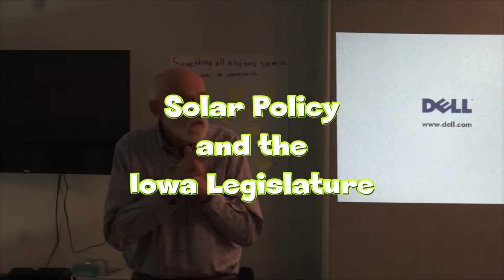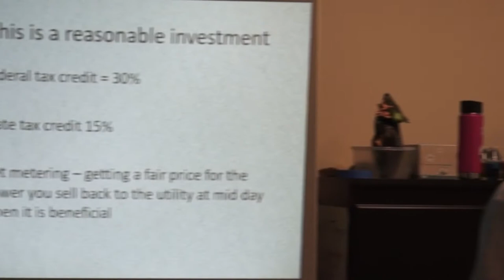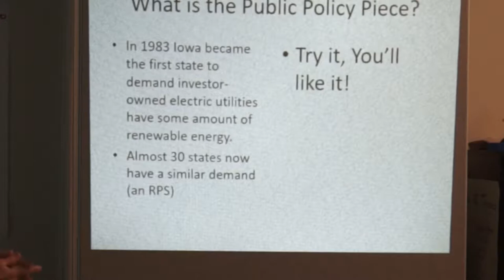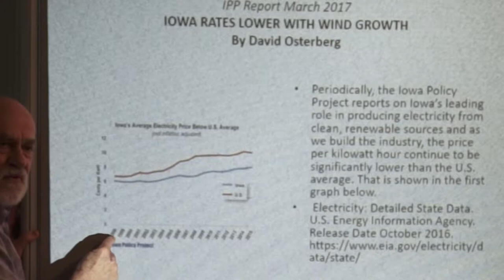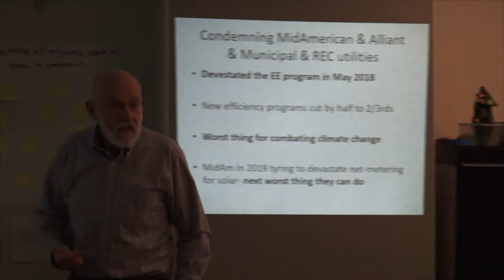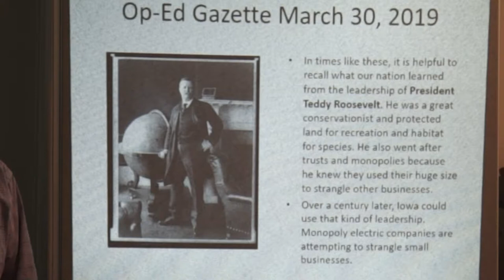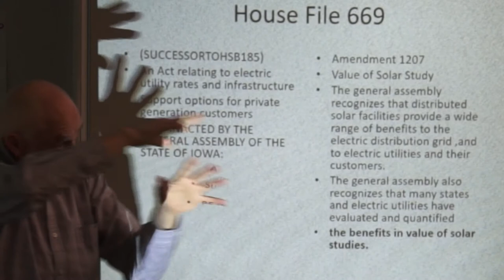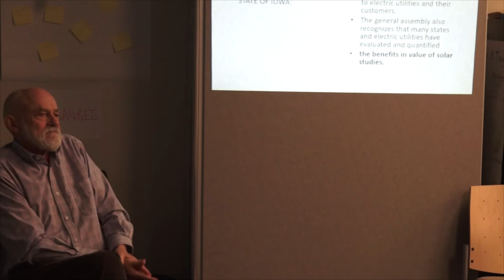Solar Policy and the Iowa Legislature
David Osterberg of the Iowa Policy Project joins with Iowa Interfaith Power and Light to discuss legislation presently before the Iowa Legislature. The legislation would dim prospects for solar panels and distributed energy generation in Iowa.